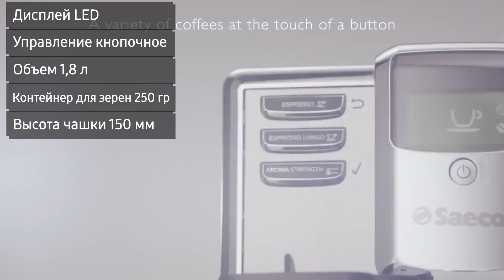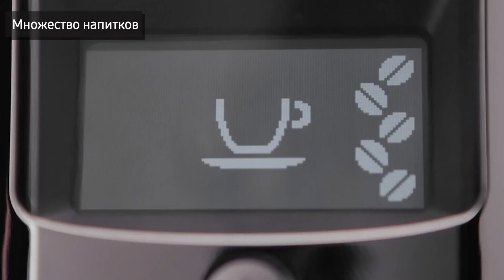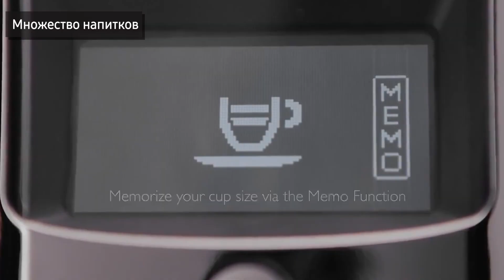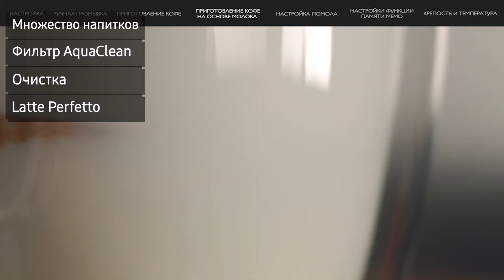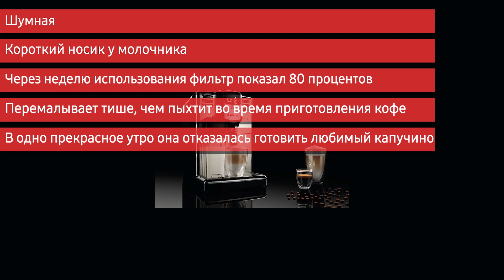Кофемашина Saeco HD 8918